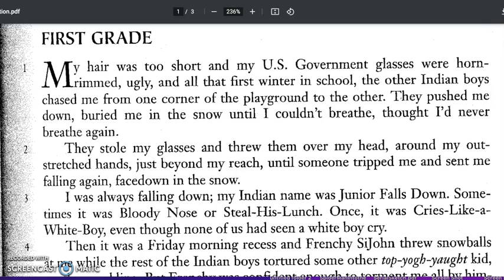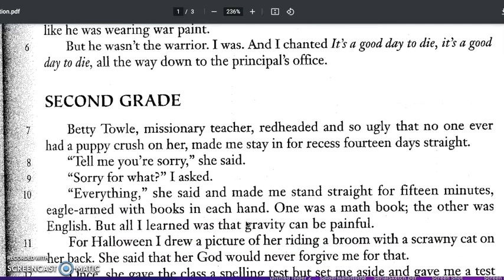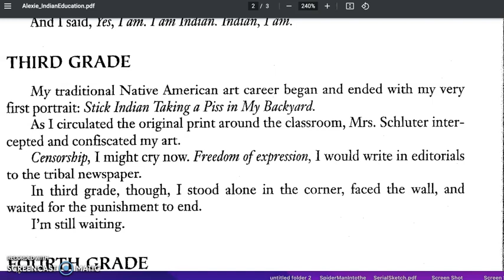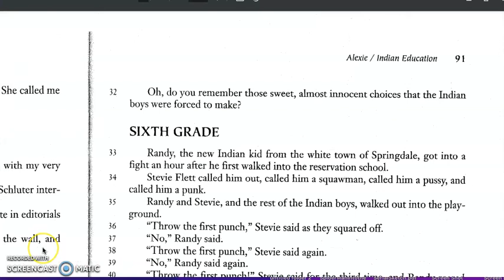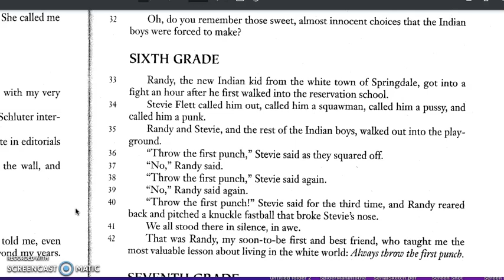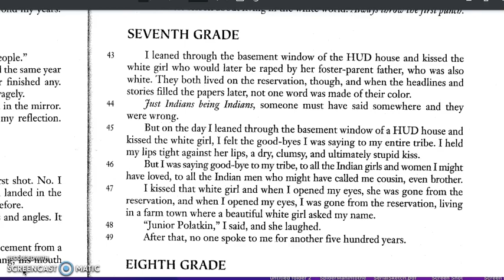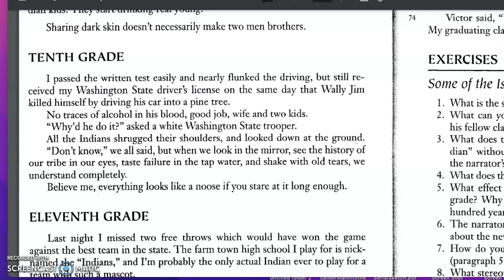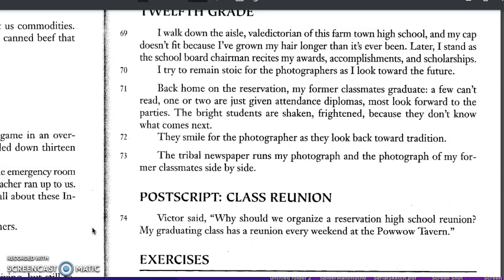Indian Education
By Sherman Alexie